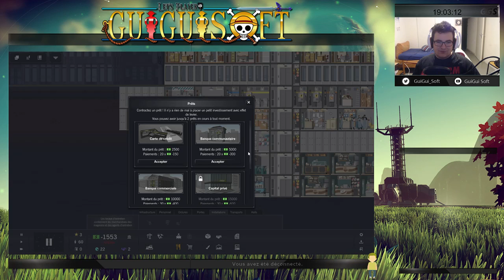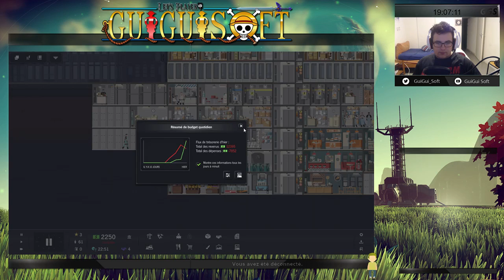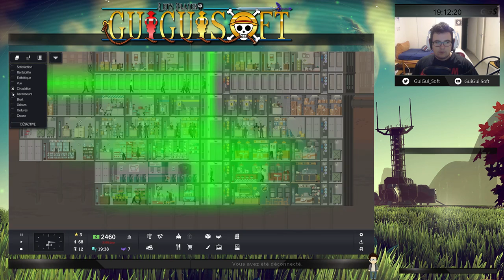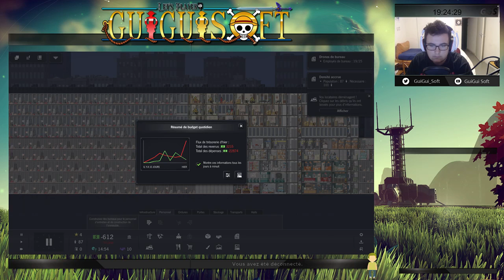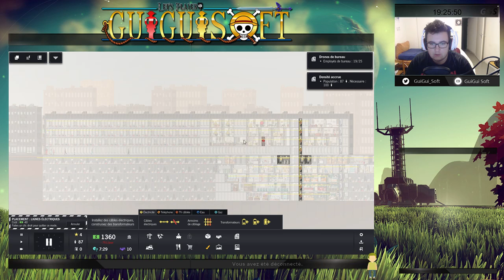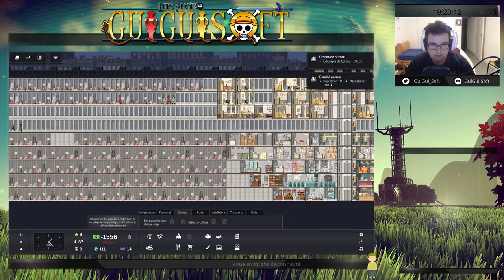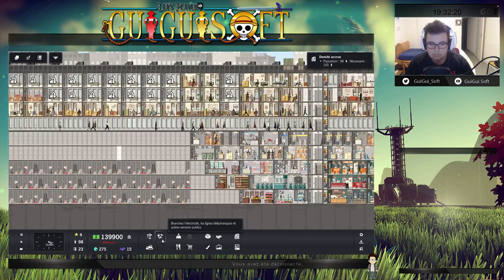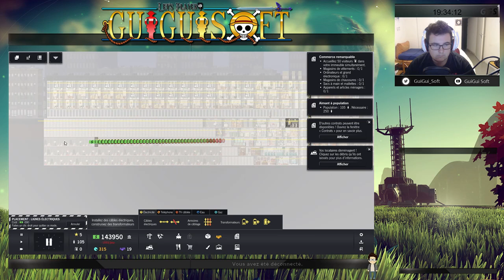CIMENT ET GENS !!! (Project Highrise #1)